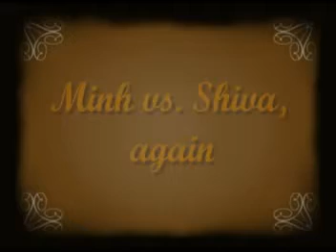Arm wrestling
Them, arm wrestling each other XD